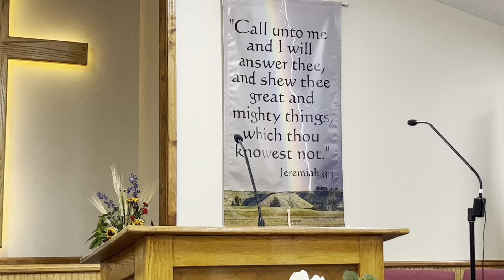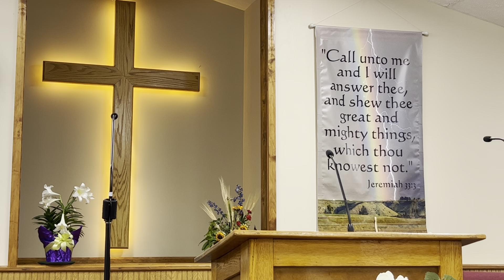Sunday School, April 23, 2023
John 8&9
Pastor Dennis L. Tyson